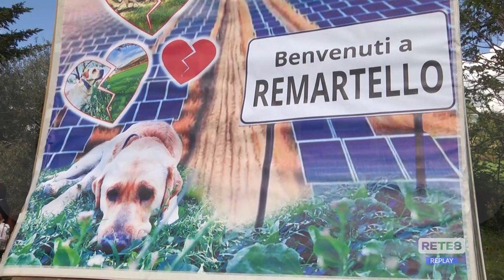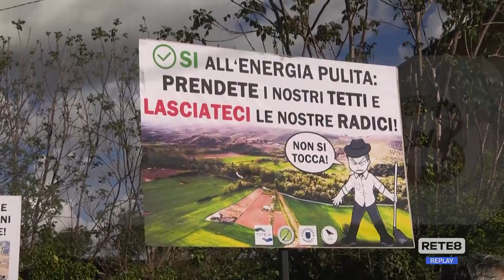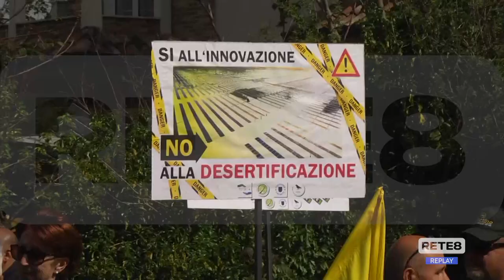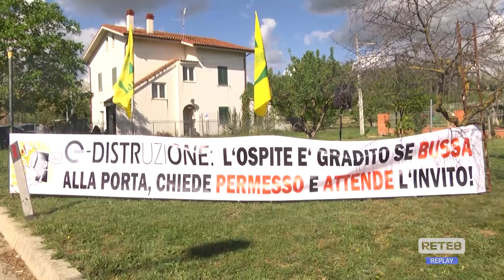Loreto Aprutino - Sit-in per salvaguardare la zona agricola delle eccellenze